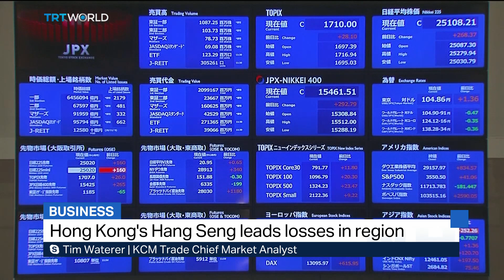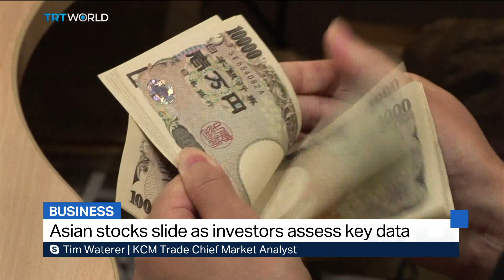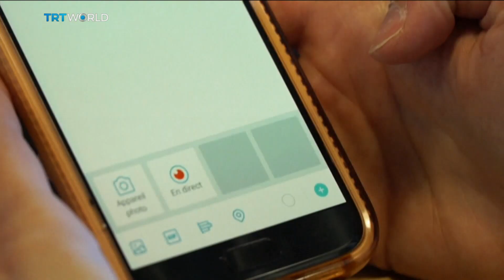Asian stocks go down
Asian markets are all sliding as investors digest a slew of macro economic data from across the region. South Korea's overall inflation rate in November fell to 3.3%, compared with 3.7% expected. The inflation rate for Japan's capital, Tokyo, came in at 2.6%, down from the 3.3% in October, with Tokyo inflation often being considered a leading indicator of national trends. On a positive note, Caixin released China's service purchasing managers' index today, which hit a three-month high, but despite this stocks in the region are plummeting.